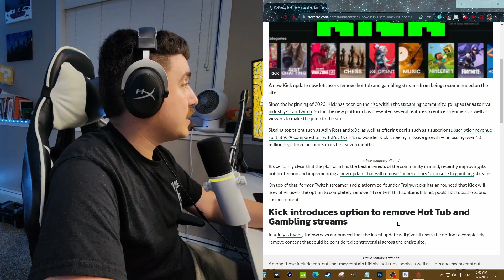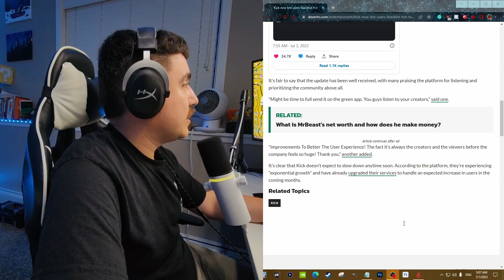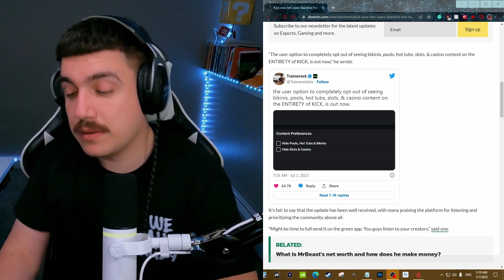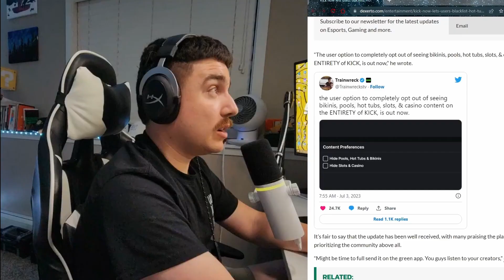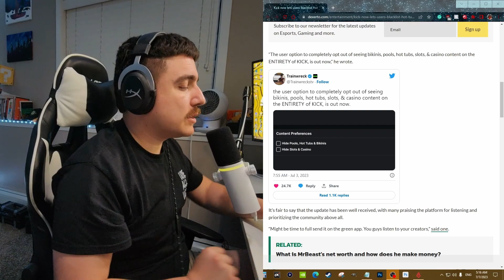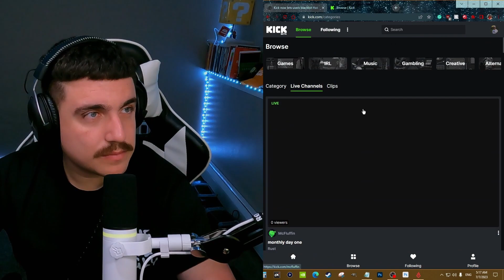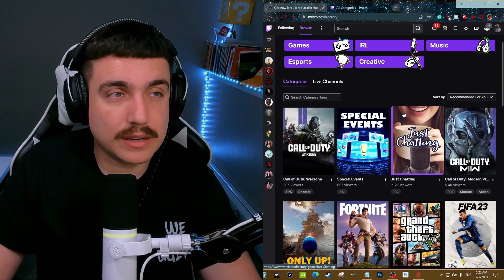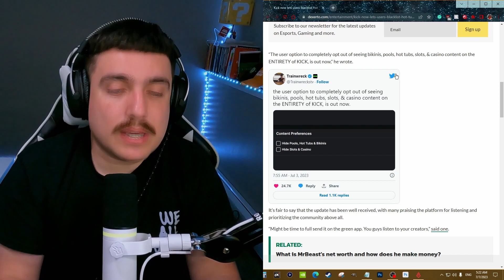Should Christians Stream on Kick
Does Streaming on Kick make you an immoral person? There has been a lot of controversy surrounding the platform due to it being owned by Stake. I have a few things to say about it. Let's talk